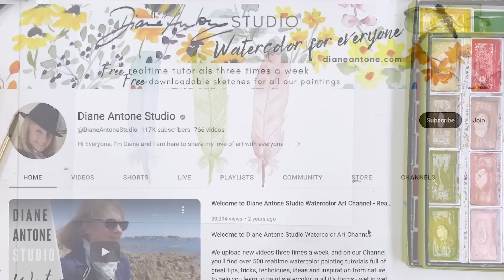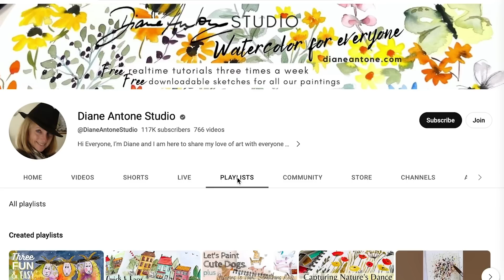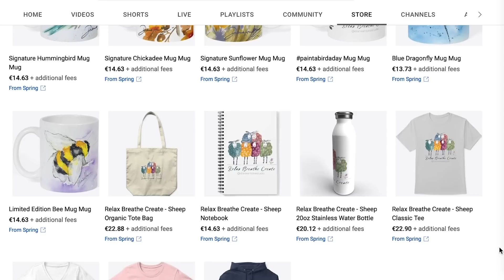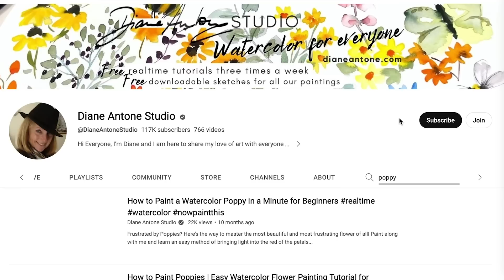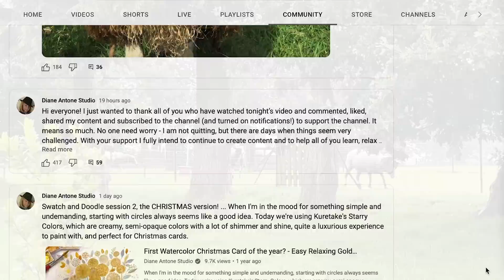Painting a Feathery Thank You Card in Watercolor (while having a bit of a rant!)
This short video is a heartfelt thank you to all of you who have commented and sent messages of support in response to yesterday’s video in which I discussed some of the challenges of life as a YouTube creator.

In this video I paint a Feather Thank You Card, take you on a YouTube channel homepage tour and give helpful tips on how to help support the channels you love on YouTube - including how to teach AI the Algorithm to be your best friend!

and download FREE traceable sketches for ALL my painting tutorials

SUPPLIES

Are we being GOOD PARENTS to young A.I.s?
Thanking our lovely followers, painting a feathery Thank You Card AND thoughts on what the AI needs! (5d)